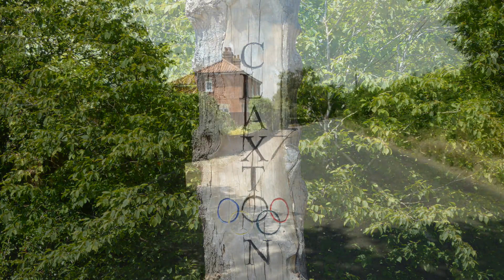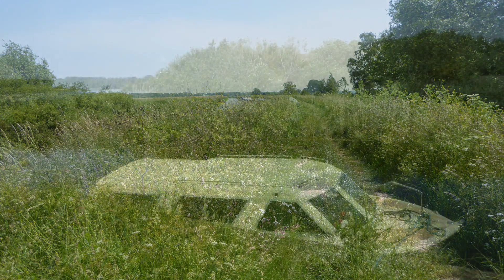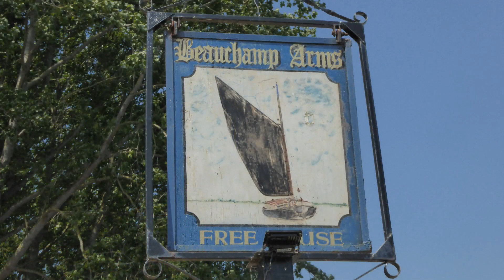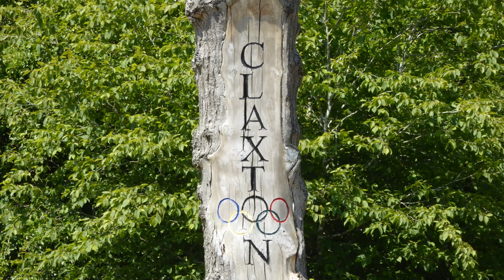Rockland Broad & River Yare Norfolk Broads Walk Scenery, 1 Hour Relaxing Music Ambient Background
Enjoy some great Rockland Broad, Claxton, Yare River walk scenery with relaxing music to see if you fancy Norfolk Broads Walks whilst on tour England Walking Holidays UK. Along the walk you visit: Rockland Staithe, Rockland Broad, River Yare and Beauchamp Arms on the Wherryman's Way; Claxton and St Andrew Church; and Rockland Staithe again. Scenery includes: River Yare with reed beds and long grasses and boats moored or travelling along it; meadows, pastures, crop fields and wide open skies; country lanes and farmland tracks; Rockland Staithe with moored boats; Rockland Broad with water fowl; Beauchamp Arms public house and boat jetty; Claxton and St Andrew Church; a variety of buildings including dwellings, The New Inn public house and a thatched cottage. You may also see cattle grazing in meadows.